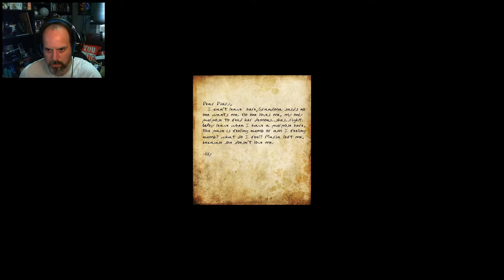Juguem a... Grandma! Collons amb els salts!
Nou joc de terror al canal! N'estas segur Arandur!? I tant! N'estic segur! Perquè m'agrada veure-us feliços! Passeu passeu. si us mola el terror.

T'agrada l'humor?

T'agrada l'Online?